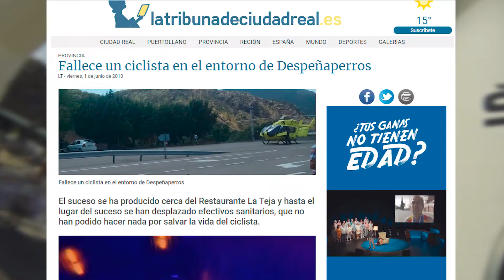Reconocimientoscardiológicodeportivos para mayores de 35 años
Los mayores de 35 años como los menores deben pasar un reconocimiento cardiológico deportivo para prevenir la muertesubita pero en su caso las tres pruebas básicas se deben completar con algunas otras.